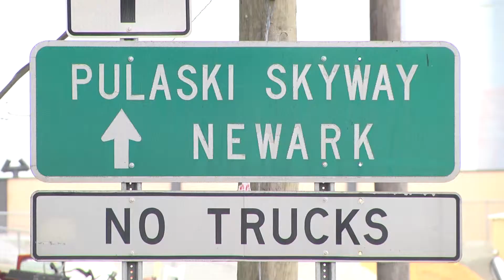NJDOT Pulaski Skyway Closing Press Conference 04/10/2014